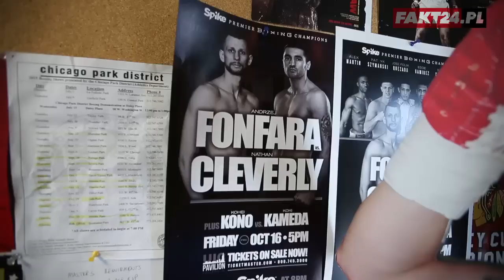Fonfara: Jeżeli się nadarzy okazja znokautuję go!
16 października w Chicago Andrzej Fonfara stanie oko w oko z Nathanem Cleverly'm. Walijczyk to były mistrz świata wagi półciężkiej federacji WBO. Stawką walki będzie należący do Polaka pas WBC International kategorii półciężkiej.